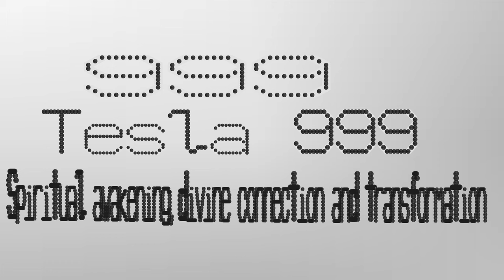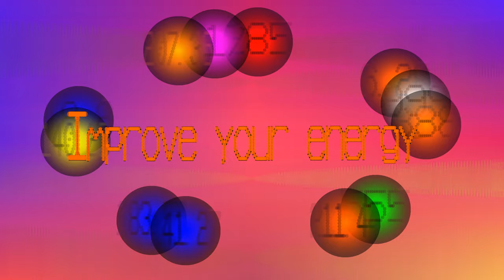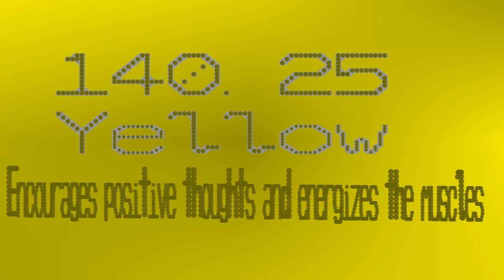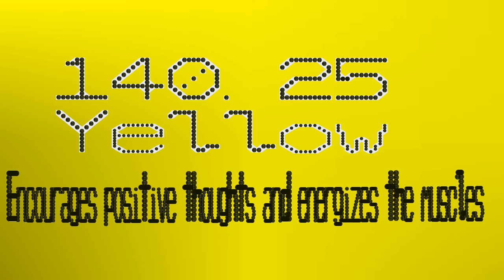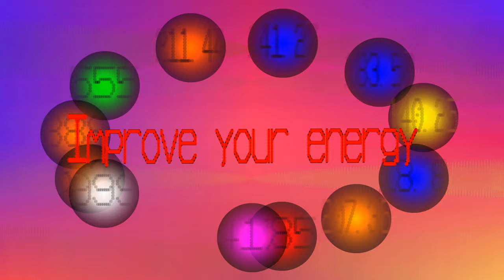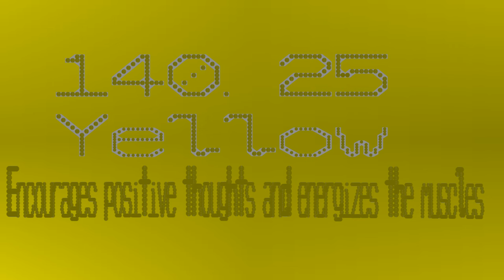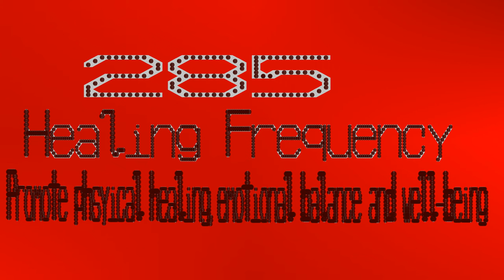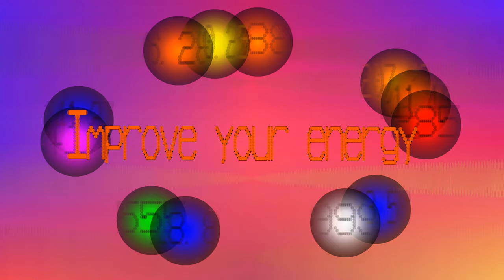Energizing Health Balls